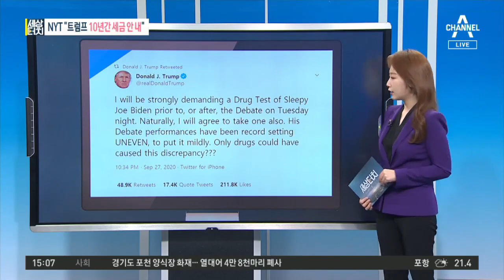[세상터치]전 세계 코로나 사망자 100만 명 / NYT “트럼프 10년간 세금 안 내” | 뉴스A 라이브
손끝으로 만나는 뉴스 세상터치입니다.

1) 전 세계 코로나 사망자 100만 명

중국 베이징에서 열린 대규모 모터쇼 현장입니다.

사람들이 북적이는 가운데 1m 거리두기는 전혀 지켜지지 않고 있습니다.

모터쇼가 열리는 열흘간 모두 60만 명이 다녀갈 것으로 예상되는데요.

코로나19로 전 세계의 크고 작은 이벤트가 취소 또는 연기되고 있지만

발원지로 지목된 중국은 보란 듯 대규모 행사를 열고 자신감을 드러내고 있습니다.

이런 가운데 전 세계 코로나19 사망자는 100만 명을 넘어섰습니다.

중국 우한에서 정체불명의 폐렴이 확산하고 있다는 보고가 세계보건기구(WHO)에 접수된지 9개월 만입니다.

미국은 누적 사망자가 21만 명에 육박하며 세계 최대 피해국이 됐습니다.

CNN 방송은 "코로나19 미국 사망자가 최근 전쟁 중 발생한 전사자보다 많다"는 보도까지 내놨습니다.

최근 하루 확진자가 12000명 넘게 나온 스페인 마드리드의 한 공원엔 코로나19 사망자를 기리는 의미 수천개의 국기가 꽂혔습니다.

최근 신규 확진자가 5만명 이상씩 늘고 있는 유럽을 중심으로 2차 대유행이 시작됐다는 분석도 나옵니다.

하지만 유럽 곳곳에선 여전히, 코로나 확산을 막기 위한 정부 정책에 반대하는 노마스크 시위 등이 잇따르고 있는데요.

[영국 코로나 대책 반대 시위 참가자](현지시간 26일)
"더이상 바이러스는 없어요. 코로나 바이러스요. (기자 : 사망자 4만명은 어떻게 생각하세요?) "사람들은 매일 죽어요. 근본적인 이유 때문에요."

세계 각국의 확산세와 사망자 증가세는 앞으로도 지속될 전망입니다.

겨울철 독감까지 겹치면 상황이 더욱 악화될 수 있어 우려가 큽니다.

세상터치 두 번째,

미국 뉴욕타임스 보도 내용으로 시작합니다.

트럼프가 대통령이 되기 전 10년간 소득세를 한 푼도 안 냈다고 폭로한 겁니다.

반 트럼프 매체로 유명한 뉴욕타임스, 그의 20년 치 납세 자료를 분석해 이런 결과를 보도한 건데요.

트럼프 대통령은 "가짜뉴스"라고 일축했습니다.

[도널드 트럼프 / 미국 대통령(현지시간 28일)]
"가짜뉴스예요. 이건 완전히 가짜 뉴스예요. 가짜요." 앞으로 모든 게 밝혀질 겁니다."

이런 가운데, 트럼프 대통령은 대선 경쟁자인 바이든 후보에 대한 약물검사를 재차 주장했습니다.

팔순을 앞둔 바이든이 약물에 의존해야 할 정도로 건강이 안 좋다는 건데요, 바이든은 건강을 자신하고 있습니다.

조 바이든 / 미국 민주당 대선 후보 (현지시간 11일)
"장담합니다. 장담하건대 제 건강과 관련해선 투명하게 하겠습니다. 트럼프와 저를 비교해 보세요. 네? 우리를 봐봐요. 누가 건강해 보여요?"

트럼프 대통령은 바이든 후보보다는 4년 아래입니다.

74세 78세인 두 대선 후보들의 첫 TV 토론에서는, 현안 만큼이나 건강 문제도 뜨거운 쟁점이 될 거로 보입니다.

세상터치였습니다.

제작 : 박소윤PD

〈평일〉
08시 00분 라디오쇼 정치시그널 (유튜브 라이브)
08시 50분 김진의 돌직구 쇼
10시 20분 김진의 더라방 (유튜브 라이브)
12시 00분 뉴스A 라이브
15시 50분 강력한 4팀
17시 20분 뉴스TOP10
19시 00분 뉴스A

〈주말〉
12시 00분 토요랭킹쇼·뉴스A 라이브
17시 40분 뉴스TOP10
19시 00분 뉴스A